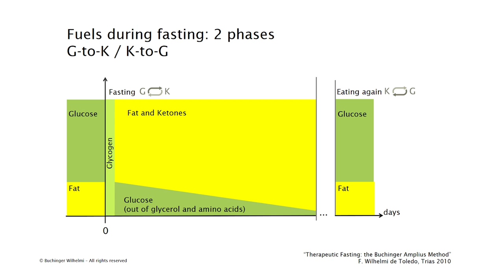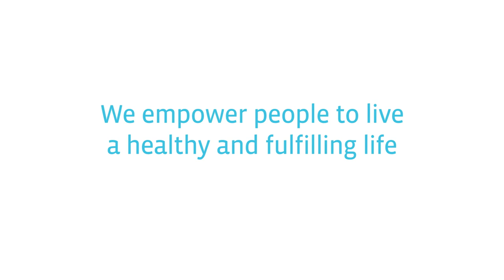Curing fasting symptoms at home | Buchinger Wilhelmi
When staying at the Buchinger Wilhelmi clinic, you have doctors and nurses taking care of you 24/7. But when fasting at home, you need strategies to cure fasting symptoms like headache, fatigue or muscle pain. In this video, fasting expert Jérôme Lay goes through the top four methods to alleviate these fasting symptoms.

𝗖𝗼𝗻𝘁𝗲𝗻𝘁 𝗢𝘃𝗲𝗿𝘃𝗶𝗲𝘄:
0:00 Intro
1:15 The Buchinger Wilhelmi fasting method
2:00 Occurrence of fasting symptoms
2:30 Preparation methods
03:15 Most common fasting symptoms
04:00 Self-care check-in questions
05:05 Overview of the 4 DIY strategies
05:33 Lavender heart compress
06:53 Cold and warm alternating foot bath
08:54 Caraway oil abdominal compress
10:26 Dry brushing
12:57 Times of application
14:00 Contra-Indications